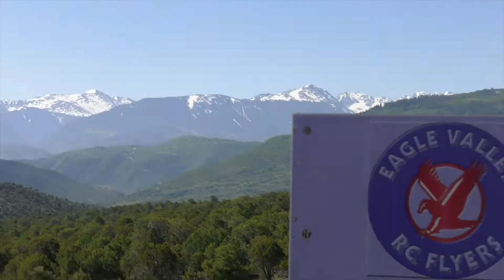Eagle Valley R/C Flyers Memorial Day BBQ 2018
A day at the flying field at the Walcott International Airport with the Eagle Valley Flyers. !DANGER WILL ROBINSON!